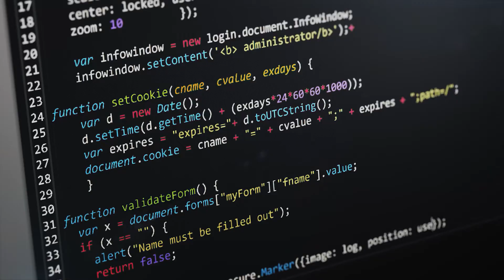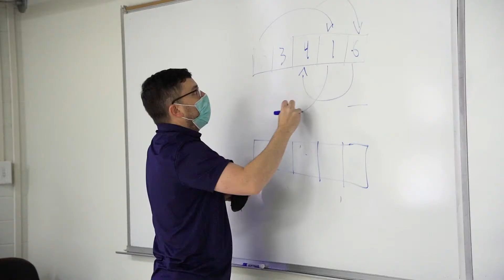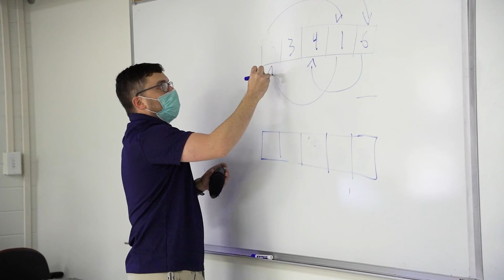Software Engineering At St. Mary's University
Meet StMU students who have found their career path through the SoftwareEngineering program at St. Mary's University.